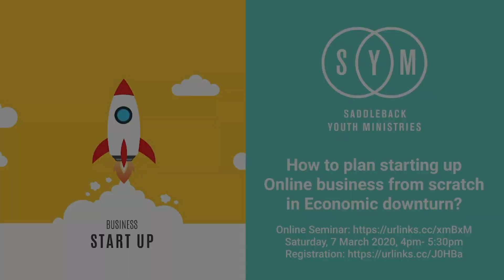【週六專題研討會】如何開展Online Business? How should we start an online business?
時間：2020年3月7日 16：00 -  17：30
地點：線上直播

Purpose: SYM has organized this workshop to serve people who are willing to learn and grow together.
We should always do "self - upgrading" with up-to-date knowledge in order to prepare ourselves for tough times.
Work is not always about money, what we do should be able to make a difference in the world.
To start an online business with a purpose, which you can also make a living by, is a key to survive in an economic downturn.This is an exciting workshop that you can learn about:

-Foundation of Online business
-Basic principle of digital marketing
-Opportunity and Risk
-How to generate income?

創業並不僅僅是為了賺錢，它也可以為世界變得更美好。這個研討會讓你了解在香港和世界各地，人們如何透過互聯網創建在線業務，並以此為職業，養活家庭又能去影響社會，您可以在其中學習：

-Online Business基礎
-數碼營銷的基本原理
-當下機會與風險
-如何產生實際收入？

希望在這疫情及經濟下行底下，我們能出一分力。
研討會歡迎年青人，大專生，在職人士參與，歡迎轉發。